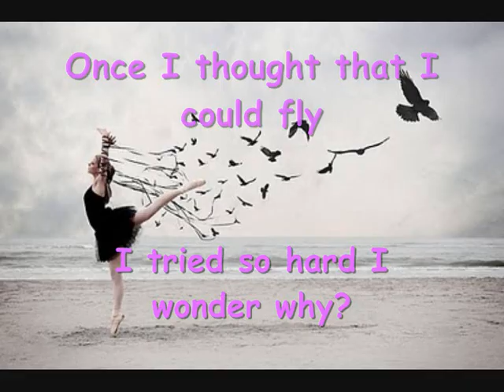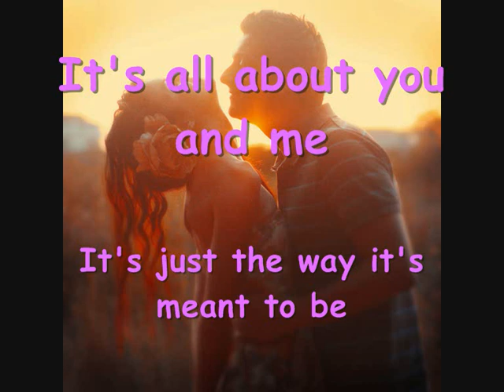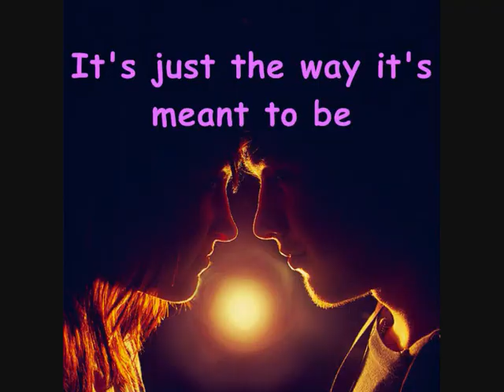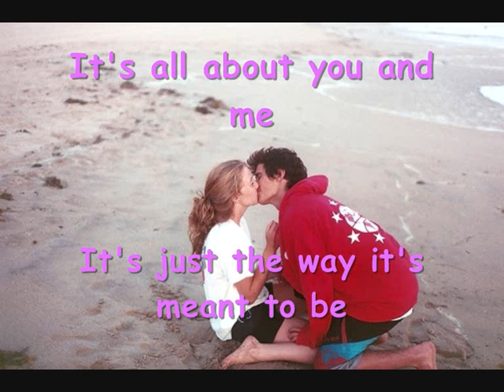Feldberg- You and me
Música tema Alice ( Morde & Assopra )